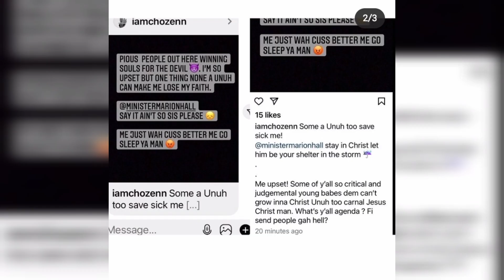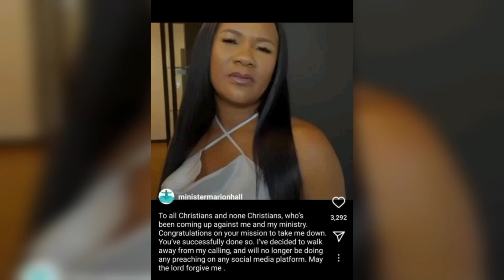Lady Saw Back In Dancehall !!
lady saw back to dancehall
LADY SAW COMING BACK TO DANCEHALL

➡️ I'm on the road to 10k! 🎉 Help me get there!